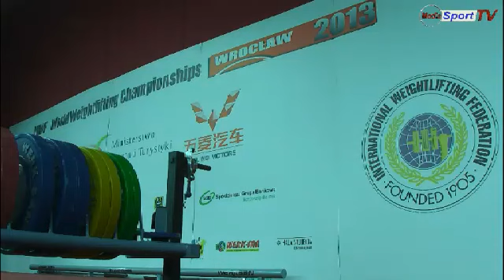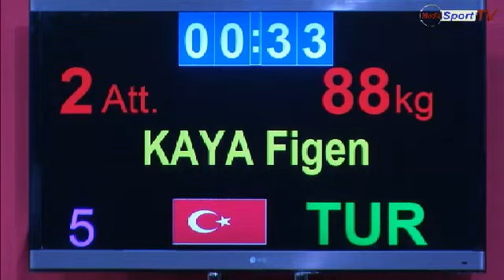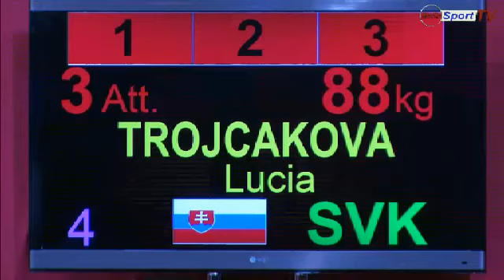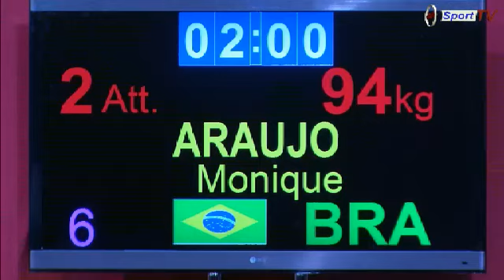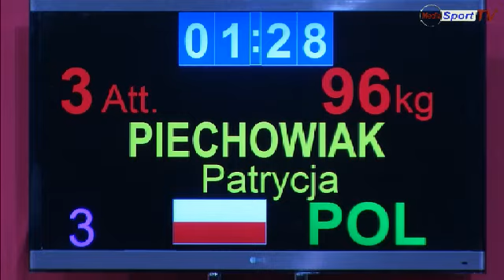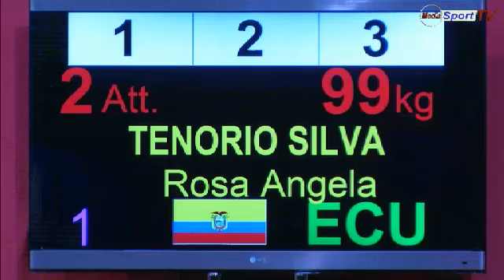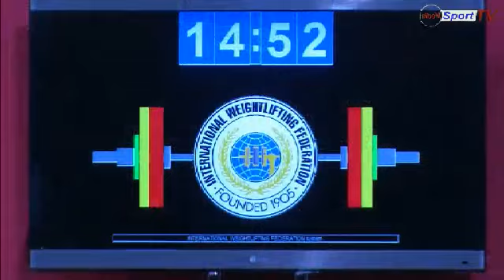IWF World Weightlifting Championships Wroclaw WOMEN 75KG B S